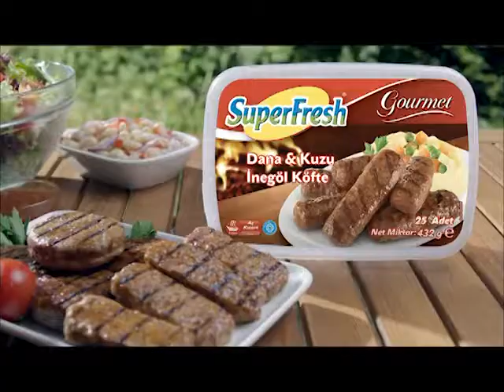SUPERFRESH KÖFTE ''ORMAN''